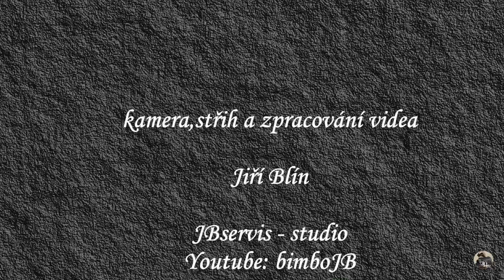Řím - Forum Romanum , Roma - Forum Romanum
Římské Fórum bylo v antické mytologii centrem politického, obchodního a justičního dění. Největšími budovami byli baziliky, kde probíhali soudní procesy. Archeologické práce na Fóru stále pokračují a jsou odkrývány ruiny z různých období historie Říma. Video je krátké nahlédnutí do vykopávek.